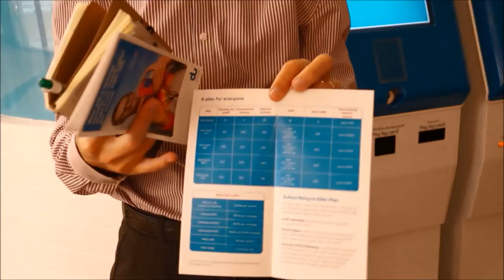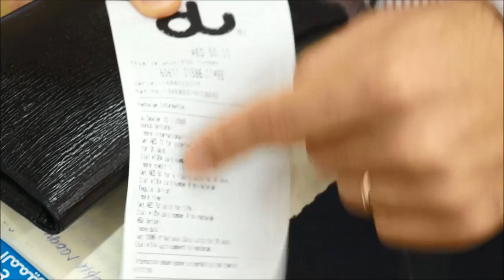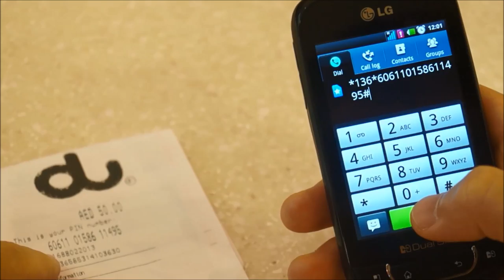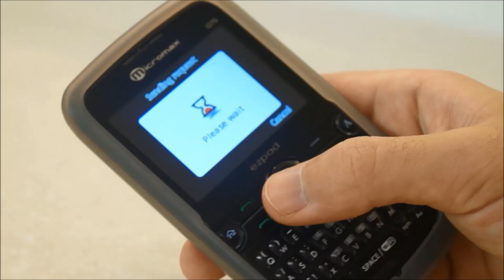Минусы жизни в Дубае - Сотовые операторы и сим карты в Дубаи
Это видео мы записали на новую камеру, а звук записывали с внешнего микрофона, который купили в Computer Plaza за 15 дирхам. Этот микрофон оказался не очень, поэтому я заказал новый - так что скоро будет прогресс :)))
Долгие очереди в Ду и Этисалате - нормальное явление. Пока я ждал очередь в Ду, успел разгадать судоку. А вот стоять в очереди Этисалат не захотелось.

Для навигации по видео просто нажмите на минуты:секунды
00:32 Минусы сотовых операторов ОАЭ
02:39 Как купить сим карту
03:11 Каки тарифы одступны резидентам эмиратов?
04:13 Как и где купить sim card
07:03 Как пополнить счет на сотовом телефоне?
08:35 Как проверить баланс на сотовом телефоне в Дубаи
09:26 Что такое recharge?
09:55 Du или Etisalat?
10:12 У какого оператора лучше качество связи
Вы узнаете:
Какие есть сотовые операторы в Дубае
Как купить сим карту в Дубаи
Как пополнить счет на телефоне
Как проверить баланс на сотовом телефоне
Минусы жизни в Дубае, жизнь в Дубае, жить в Дубаи